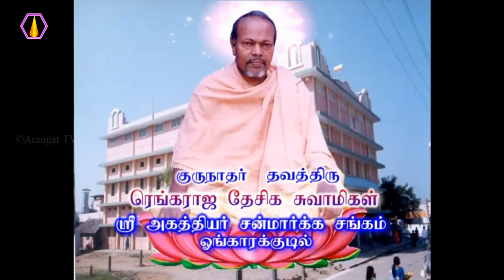வேண்டுகோள் கேட்கும் முறை?